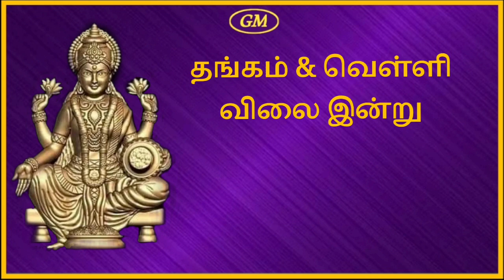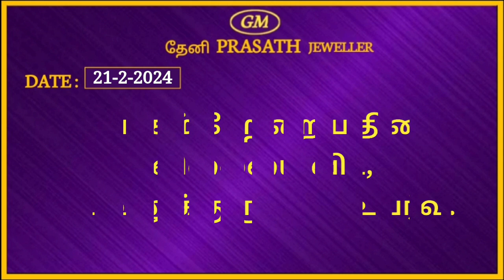Gold price 21-2-2024,தங்கம்&வெள்ளி விலை இன்று.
gold price today
precious metals
gold price prediction
gold prices
gold news
gold value
gold rally
gold and silver price
gold price updates
latest gold price
goldprice
priceofgold